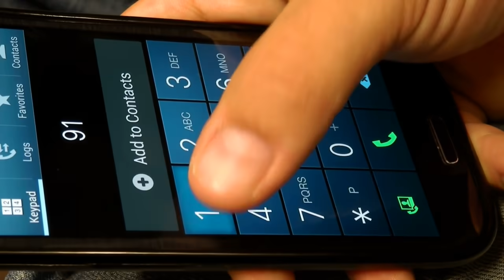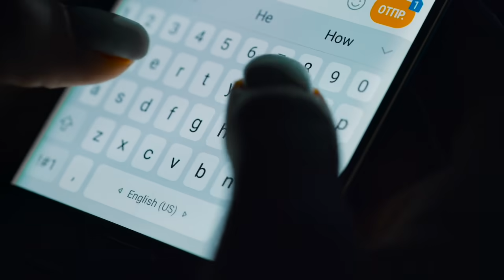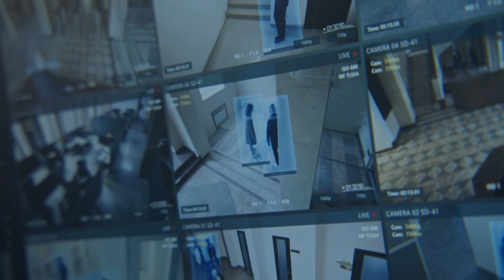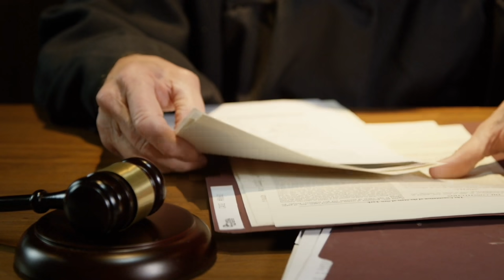Magandang BABAE BINARIL DAHIL lang daw sa...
LITEFINANCE

BINANCE CRYPTOCURRENCY
Crypto currency market cap, Bitcoin, Shiba inu coin
Register now:  shorturl.at/koC37